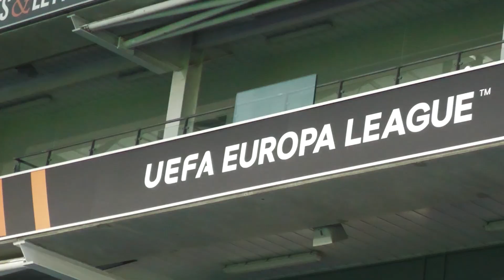Heerlijk, Helder, Hans #12: ‘Ajax lijkt wel tweedeklasser’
Hans zag vanaf zijn vakantieadres in Tenerife dat de malaise bij Ajax voortduurt. Hij sprak een videoboodschap in. Daarin blikt hij terug op FC Utrecht-uit en komen de duels met Brighton & Hove Albion en PSV aan bod.